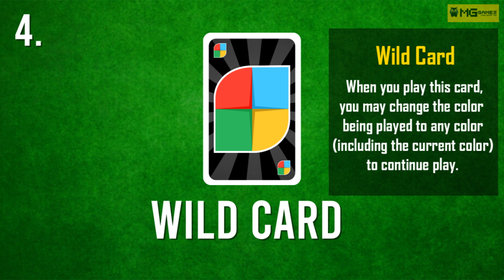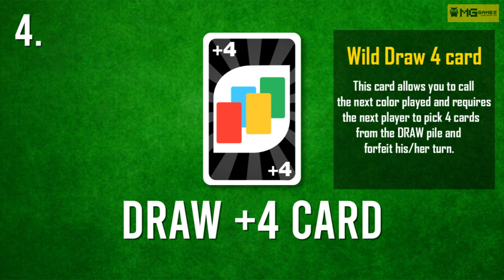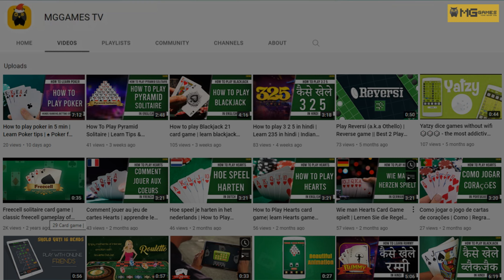UNO गेम कैसे खेलें | uno kaise khelte hain | how to play uno | uno card kaise khelte hain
how to play uno in hindi | uno kaise khelte hain | how to play uno | uno card kaise khelte hain |
uno kaise khela jata hai

UNO एक लोकप्रिय कार्ड गेम है, जो 2 से 10 खिलाड़ियों द्वारा खेला जा सकता है। यह सीखना आसान है और सभी उम्र के लोग इसे खेल सकते हैं। इस वीडियो में, हम आपको एक दिलचस्प UNO गेम खेलने की विधि बताएँगे। हम नियम, कार्ड टाइप्स और गेमप्ले मैकेनिक का विवरण देंगे, और आपको कुछ रणनीतियाँ और टिप्स भी देंगे जो आपको गेम जीतने में मदद करेंगे।

UNO is a popular card game that can be played by 2-10 players. It is easy to learn and can be played by people of all ages. In this video, we will show you how to play the UNO game step by step. We will explain the rules, card types, and gameplay mechanics, and also provide you with some strategies and tips to win the game.

The video will start by introducing the basic components of the game, including the number of cards, the card types, and how to deal the cards. We will then explain how to play the game, including the objective of the game, the order of play, and the various actions that can be taken during a turn.

We will also discuss some of the advanced strategies and tips that can be used to improve your chances of winning, such as bluffing, using wild cards strategically, and keeping track of the cards that have been played.

By the end of this video, you will have a complete understanding of how to play the UNO game and be ready to start playing with your friends and family. So, grab your deck of cards, and let's get started!

If you have any query, please drop message. Thanks for your time!